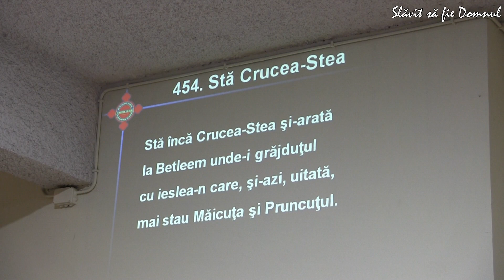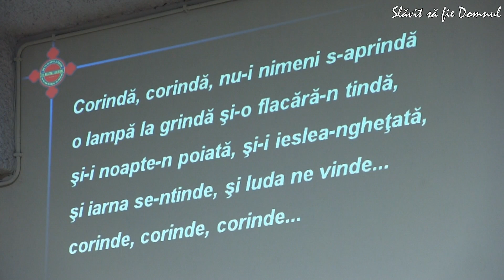STĂ ÎNCĂ CRUCEA STEA / Oastea Domnului / Roma, 25.12.2018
Fragment din adunarea Oastei Domnului din Roma la Sărbătoarea Crăciunului.

Colindul: STĂ INCĂ CRUCEA STEA
Text: Traian Dorz
Melodie: Tabita Gogan
Imagine și montaj: Sorin Stan